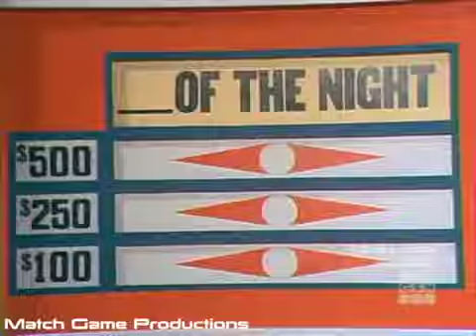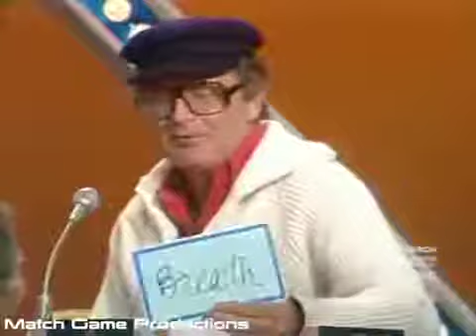Match Game 78 (Episode 1302) (Tab Hunter Tribute) (BLANK of the Night)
Tab Hunter, Brett Somers, Charles Nelson Reilly, Mary Lou Henner, Dick Martin, and Fannie Flagg.